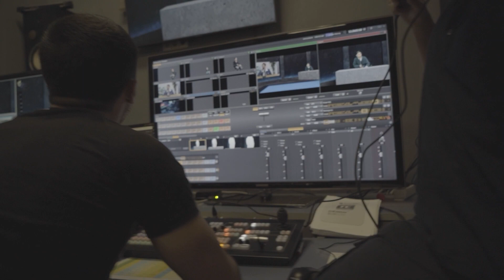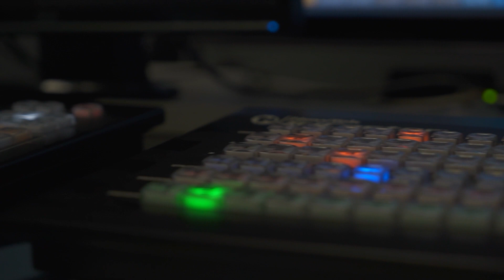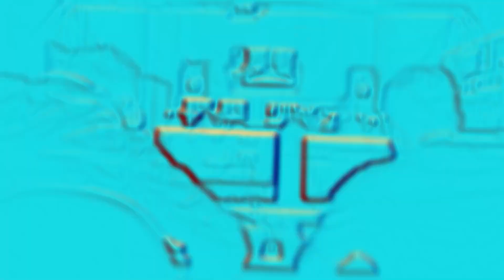After movie Time to talk